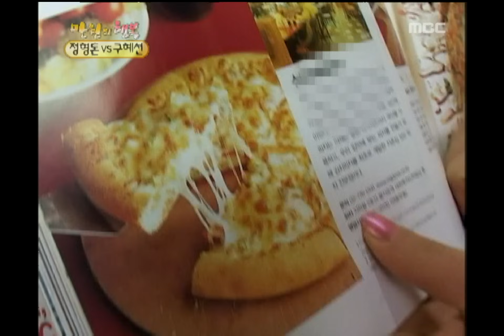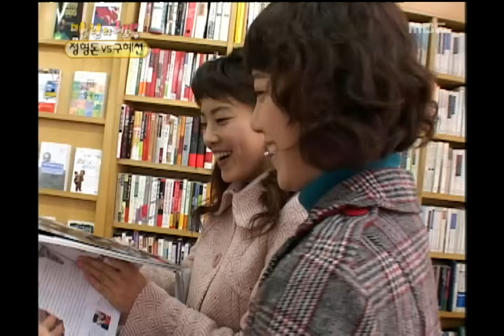Happiness in \10,000, Jung Hyung-don(2), #05, 정형돈 vs 구혜선(2), 20050108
토요일